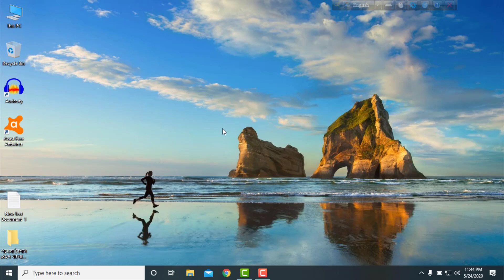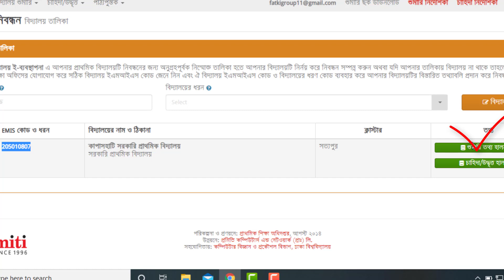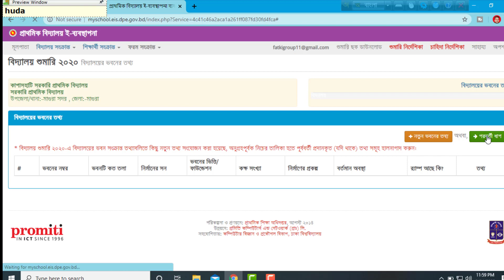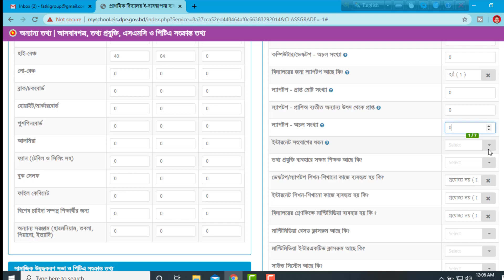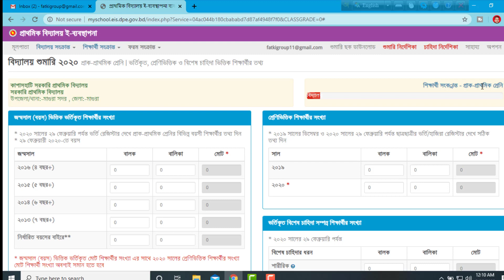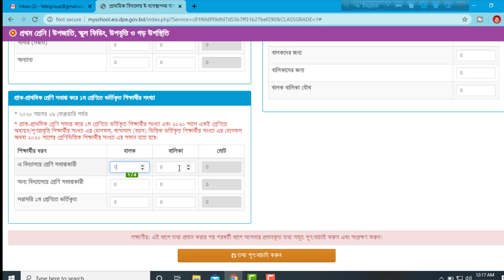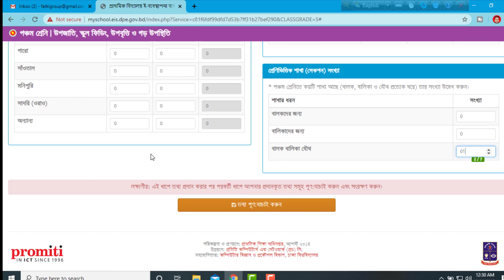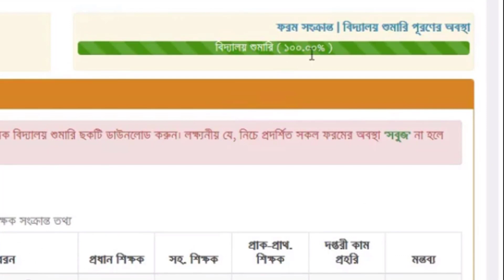প্রাথমিক বিদ্যালয় শুমারি ২০২০ প্রাথমিক বিদ্যালয় ই-ব্যবস্থাপনা। primary apsc form fill up bangla 2020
Wellcome to Fatki Group,
I hope you are well and you can benefit from this Bangla tutorial to keep it a little better.How to update,How to update e primary school Data full Bangle tutorial 2020,How to update e-primary school Data,How to update e-primary school Data full Bangle tutorial,e-primary school system,e-primary school system login,bangla e-primary data update,primary school system,directorate of primary education,myschool eis dpe gov bd,my school dpe gov bd,Online tutorial center,primary school data update,e-school form fillup,

স্বাগতম ফটকি গ্রুপে,
আশা করি ভালই আছেন আর একটু ভাল রাখার জন্য এই বাংলা টিউটোরিয়ালটি  আপনি উপকৃত হতে পারেন।অনলাইনে বার্ষিক প্রাথমিক বিদ্যালয় শুমারি ই-তথ্য সংগ্রহ ফর্ম পূরণ করবেন যেভাবে,,ই-প্রাইমারী স্কুল সিস্টেম,প্রাথমিক শিক্ষা অধিদপ্তর,প্রাথমিক ও গণ শিক্ষা মন্ত্রণালয়,জাতীয় প্রাথমিক শিক্ষা

২০১৯ সালে ভোটার হয়েছেন তাদের আই ডি কার্ড পাচ্ছেন সহজেই Easy Get New National ID Card Bangla Tutorial

কিভাবে জিমেইল পাঠাতে ও দেখতে পারবেন। See how to send and receive Gmail Bangla Tutorial 2020.

কিভাবে প্রাইমারি শিক্ষক তথ্য আপডেড করতে হয় ২০২০ How to update primary teacher information Bangla Tu

How to create a YouTube Channel in Bangla 2020 । কিভাবে ইউটিউব চ্যানেল তৈরি করবেন বাংলা টিউটোরিয়াল